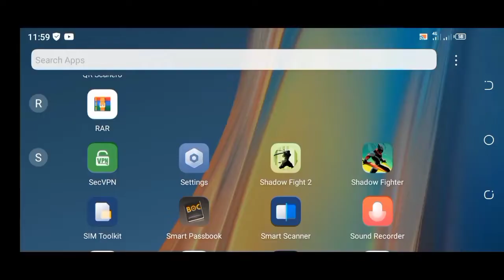shadow fight 2game play || best mini game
ආයුබෝවන් කියල පිලිගන්නව ඔයාල හැමෝවම 😁🥰🥰🥰

ඔයාල අද එකතුවෙලා ඉන්නෙ ANC GAMING SL වෙතින් ගෙනෙන තවත් වීඩියෝ එකක් එක්ක.👍

shadow fright 2

Download link 👇   යට 👊❤️

⬇️  Download link ⬇️

This video 1st comment

මෙවැනි අලුත් වීඩියෝ review බලන්න අපහා රැදීසිටින්න

Keywords 👇

Bussid Boddy Kit
callies making body kits
Sinhala
Hindi
Tameil
Bussid
Minipura Gaming
Billa
Nikka
Shenu
Hirusha Online
Online Games
Offline Games sinhala
Duburu Lamissi
Dam Rajina
Sulaga
DamRajina Bussid Skin
Skin
Money Hack
Udana Gaming
Mr Angle Bro
Offline
Online
Gaming
Free Fire
Free Fire Sinhala
Free Fire New Event Sinhala
Bus
Bus Pisso
Online Game
Pc
Computers
Mobile
t4d
t2k
b2d
b2k
bnl
white 444
LKDS GAMING - BUSSID
Obb
Obb Making
Obb Making App
App
making
Bussid New Updete
Bussid New Updete Visil Pack
New Updete Obb File
Yenuwa Online
Visil Pack
Obb Set Up
Bussid New Updete Obb File Set Up